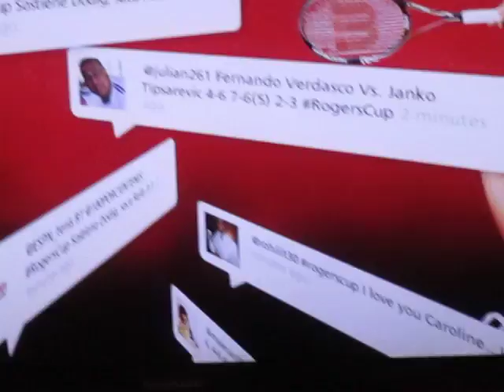Rogers Cup Day 3 184.MOV